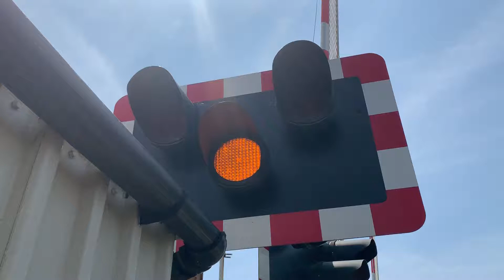Portslade station Level crossing in East Sussex